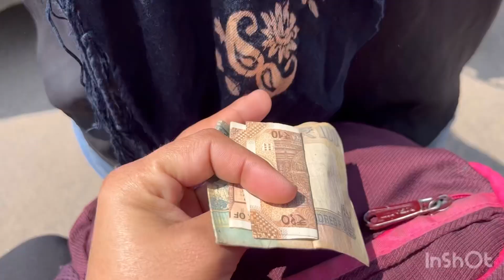￼ A day in my life😊|| etne dino bad clte h class lene